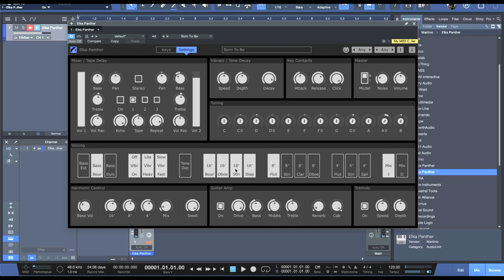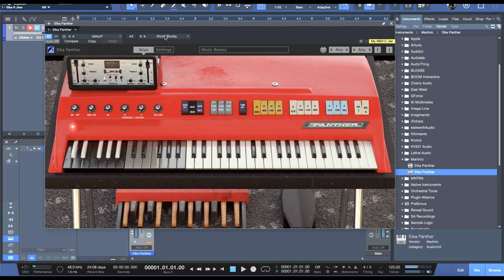Checking out Elka Panther from Martinic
CLASSIC ITALIAN COMBO ORGAN OF THE 60s

For only $59 (normally $119), get Elka Panther by Martinic!

The Elka Panther 300, also known as the Capri, is a classic Italian combo organ of the 60s.

The instrument produces bold, rich organ sounds and has a wide range of tonal variations (13). The Panthers 16′, 8′, 4′ Stops and Mixture voice levels are adjustable. Each note spans over three octaves, there is bass extension into grey keys and separate volume control for bass octave(s).

Tone Decay adds percussive effect to Mixture voices. The Panther has powerful vibrato with speed and intensity control.

Note: Available for Mac and PC in VST and AU formats